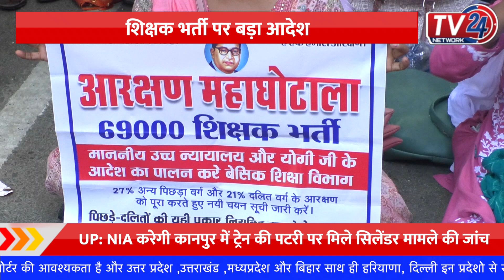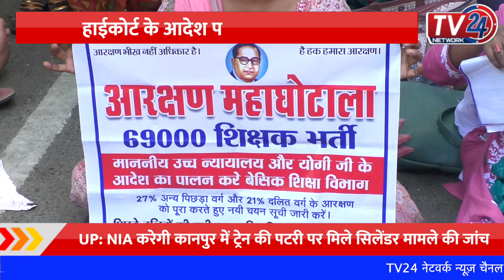UP Teacher 69000 Latest News : हाईकोर्ट के फैसले पर लगाई रोक | Shikshak Bharti | Supreme Court News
UP Teachers : हाईकोर्ट के फैसले पर लगाई रोक | Shikshak Bharti | Supreme Court News